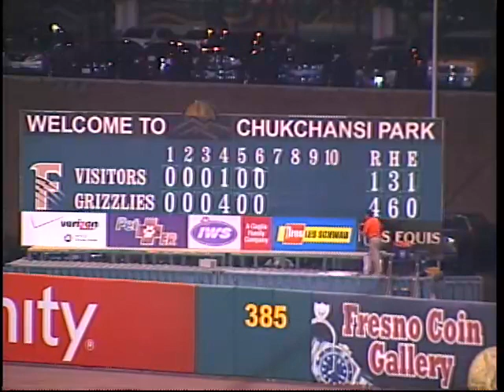Fresno's Appel rings up 10th K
8/1/15: Fresno's Mark Appel rings up his 10th K in the seventh inning of a 9-7 win over Albuquerque